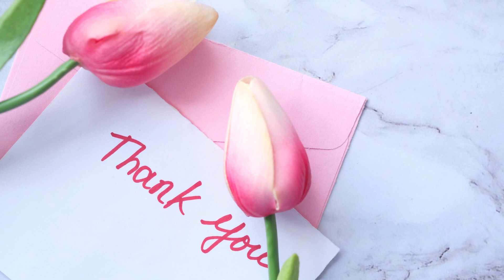Pride Month 2021 - Pride Month 2021 Theme | When is Pride Month 2021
Pride Month is celebrated in June each year as a tribute to those involved in the Stonewall Riots. We're preparing to wipe our rainbow flags, dip ourselves in glitter, and join the fun. At parades, festivals and concerts around the world, there is always an opportunity to get involved - and learn important social history in the process.

lgbt pride month 2021